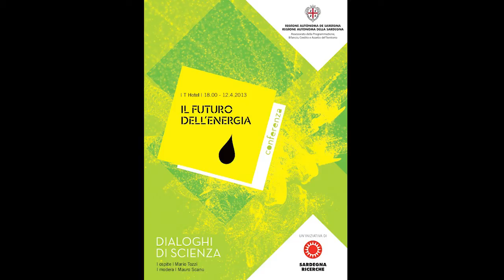Intervista a Mario Tozzi durante la rassegna "Dialoghi di scienza"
Intervista rilasciata da Mario Tozzi, divulgatore scientifico e conduttore televisivo, al giornalista Mauro Scanu in occasione della conferenza "Il futuro dell'energia".

La conferenza, svoltasi a Cagliari il 12 aprile 2013, era organizzata da Sardegna Ricerche nell'ambito della rassegna "Dialoghi di sicenza".

Durante l'evento sono stati affrontati i temi del futuro dell'energia e delle nuove tecnologie emergenti: dai pannelli fotovoltaici plastici, alle celle a idrogeno fino alle batterie super efficienti. Si è discusso inoltre del periodo di transizione energetica attualmente in atto e della dipendenza dai combustibili fossili.